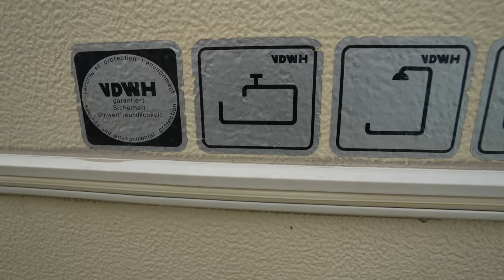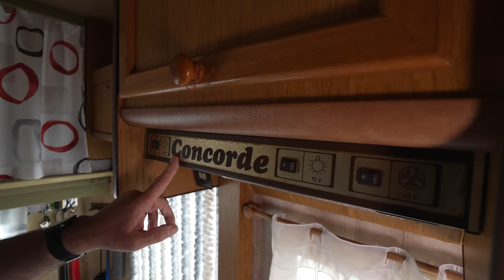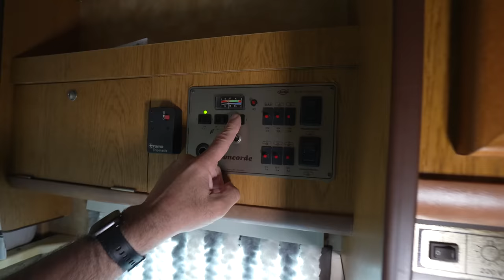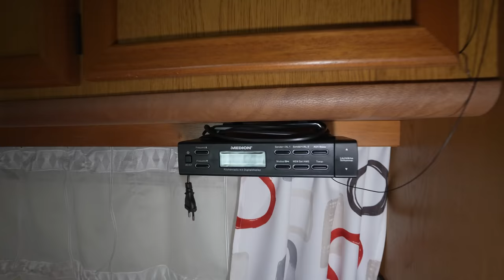1989 | Eines der älteste Concorde Wohnmobile Europas: Himmelfahrtstreffen. Nachhaltig und kultig.